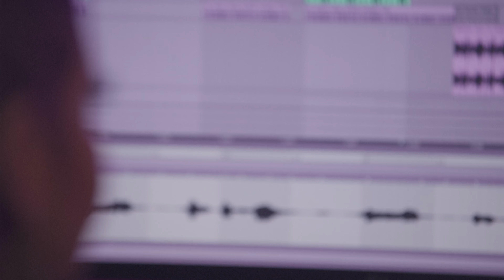Behind The Board | Girls Make Beats - "Who Runnin' It"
WHO RUNS THE WORLD? GIRLS MAKE BEATS 🎀🪩⭐️🤝 Platoon goes Behind The Board with @GirlsMakeBeats. Founder Tiffany Miranda, artists C Bleu, Sparkle, and the Girls Make Beats discuss their women empowerment anthem “Who Runnin’ It” from our SheRunsTheBoards LA Cohort 💪🏽💪🏾💪🏿